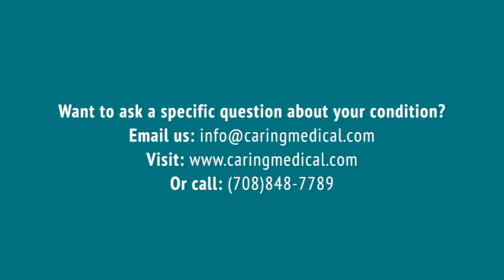Bone Marrow as a Prolotherapy Proliferant - One Stem Cell Therapy Option for Osteoarthritis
In this video, Ross Hauser, MD discusses the use of Whole Bone Marrow as the proliferant in Prolotherapy, an injection technique for arthritis and chronic pain.

If you would like more information about the history and technique of this regenerative injection therapy, please visit us